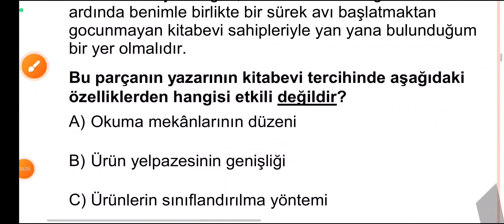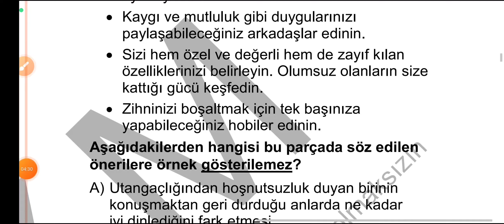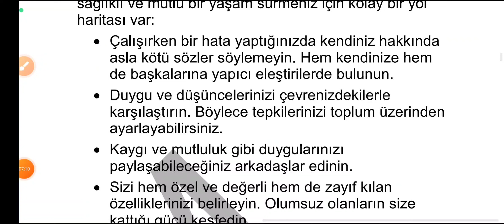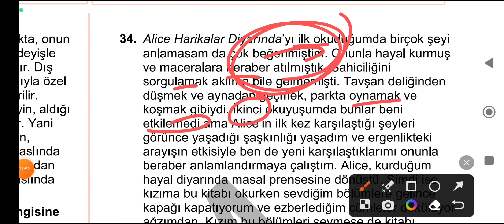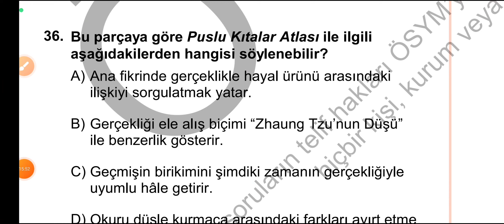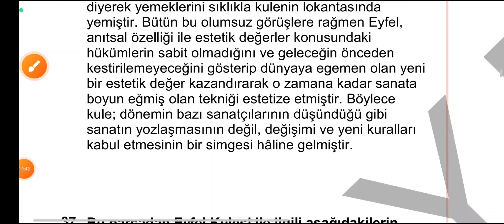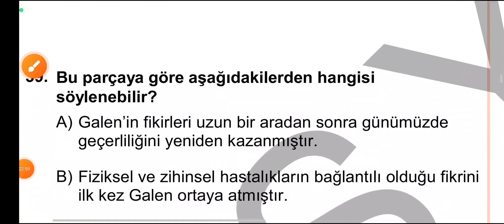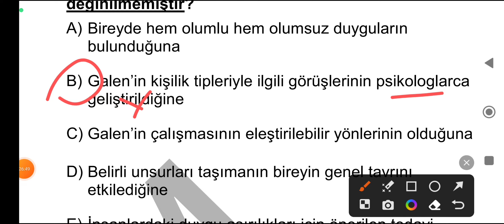2023 TYT Türkçe Testi Çözümleri 3.Bölüm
2023 TYT Türkçe Testi Çözümleri 3.Bölüm
Kısa, anlaşılır ve pratik çözümler